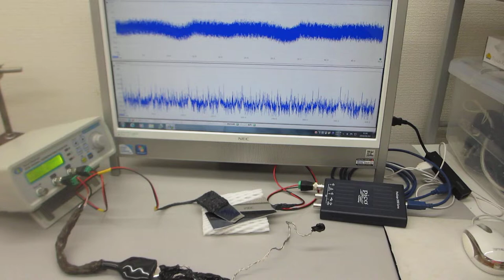超音波モデルに基づいた制御システムの開発技術（超音波システム研究所）